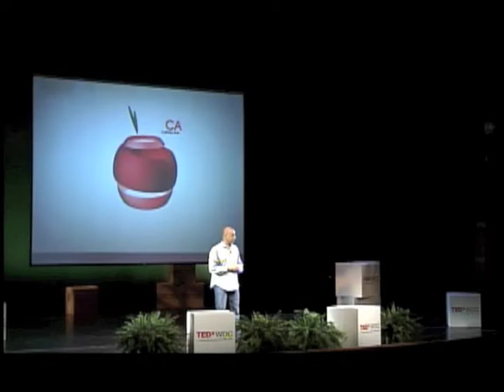Andy Shallal at TEDxWDC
Anas "Andy" Shallal is an artist and social entrepreneur. He was born in Iraq and moved
to Washington DC with his family in 1966.

He is the founder of Busboys and Poets, a restaurant, bookstore, fair trade market and a
community where racial and cultural connections are consciously uplifted; A space
where art, culture and politics intentionally collide; and A place to feed your body, mind
and soul. Busboys and Poets is named after the great poet Langston Hughes, who was
known as the "busboy-poet". Since its inception Busboys and Poets has been a magnet
for book talks, community gatherings, panel discussion and networking. Currently there
are 4 Busboys and Poets in DC, MD and VA.

In the summer of 2009, Shallal opened Eatonville Restaurant, a southern themed restaurant with artwork, murals and food that pays homage to Zora Neale Hurston. Shallal's businesses are B Corporations that adhere to sustainable business practices. He has received numerous awards including the Mayor's Arts Award and the Mayor's Environmental Award.

Shallal has founded or co-founded several peace and justice organizations and holds
leadership positions in numerous others. He is the treasurer for the Institute for Policy Studies and the Chairman of Think Local First DC, a local business association. He also sits on the board of several arts and peace organizations and continues to make his hometown of Washington DC a more livable community.